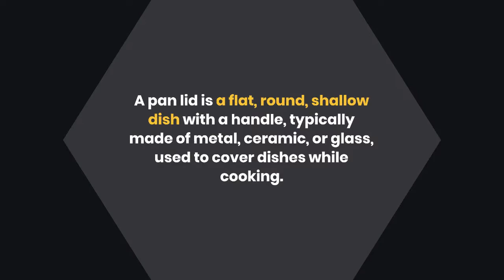How To Measure Pan Lid Size? 4 Superb Guides To Do It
How to measure pan lid size? Lids are an essential part of pans - they keep food from burning, help with cooking, and even prevent messy spills. With so many different sizes, shapes, and materials to choose from, it can be difficult to know which one will fit your needs